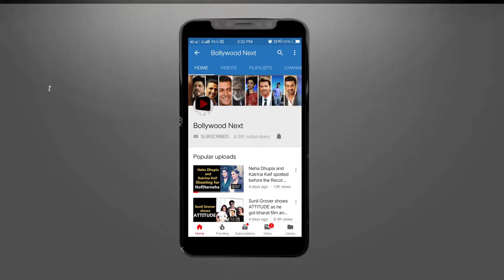Sanjay Kapoor and Malaika Arora Spotted at Bastian Bandra For Dinner